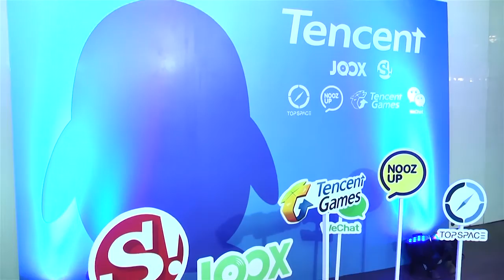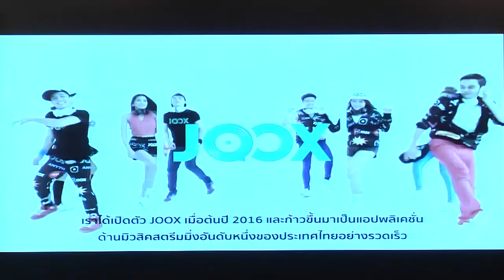T-News : เทปวันอังคารที่ 10 มกราคม 2560